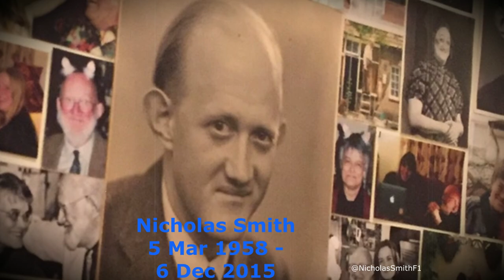Nicholas Smith Tribute